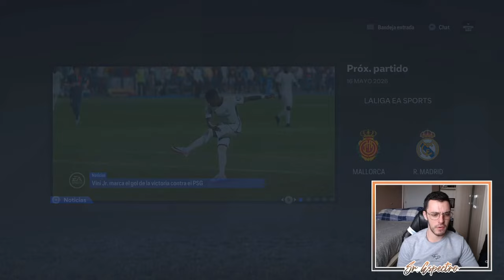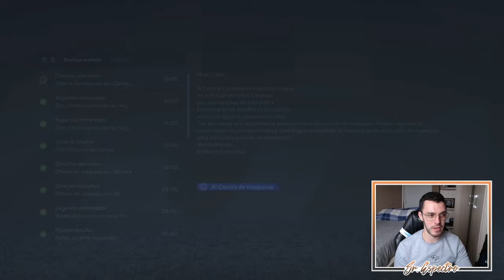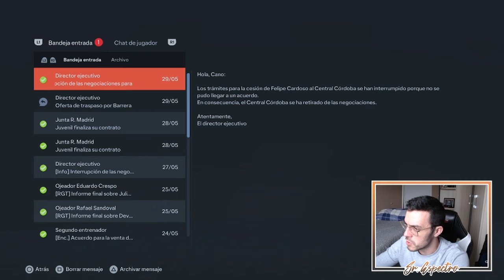FINAL DE TEMPORADA (III) | MODO CARRERA FC 24 | REAL MADRID #38